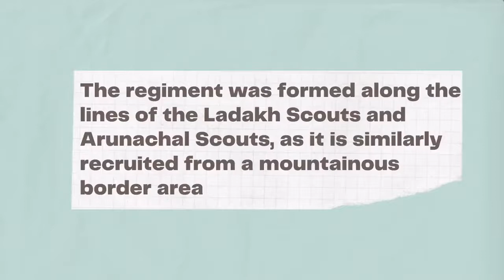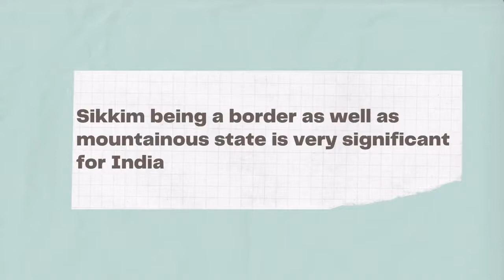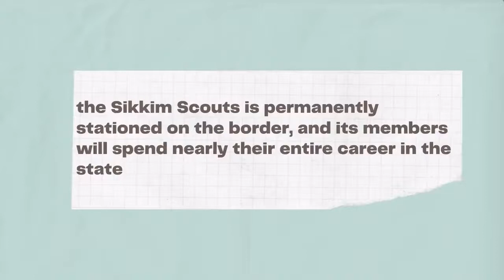Sikkim Scouts: Youngest Regiment of Indian Army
We at Wit Bites provides current affairs, facts and trivia from in and around the world with special focus on Sikkim in a crisp format. We upload two videos in a day.